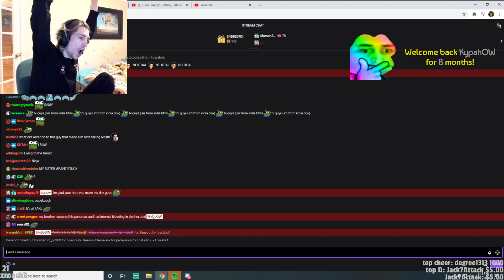XQC living his best life